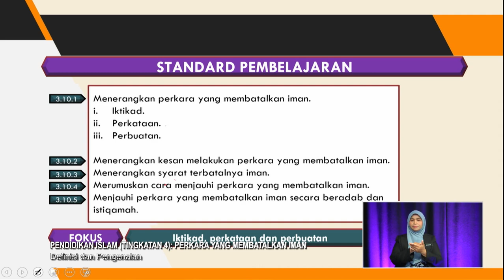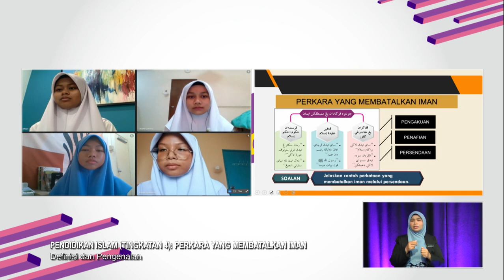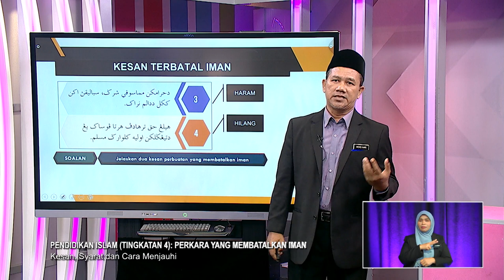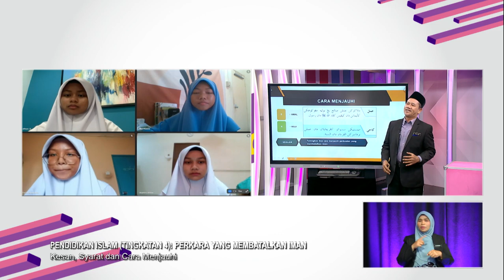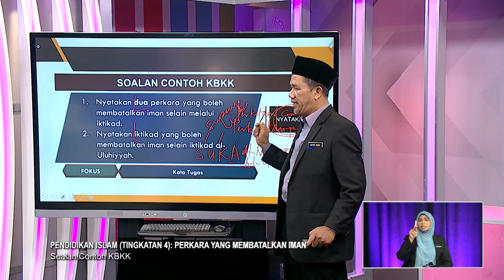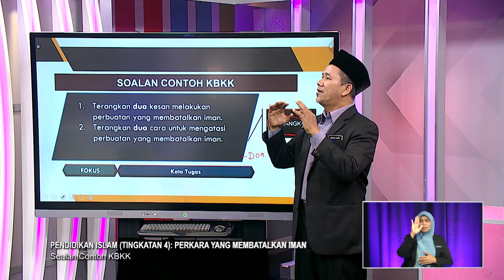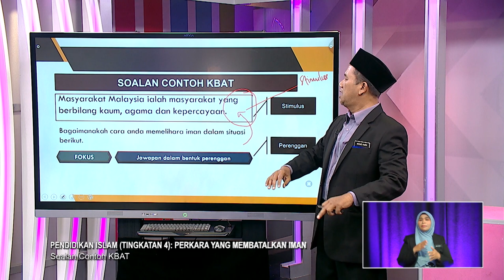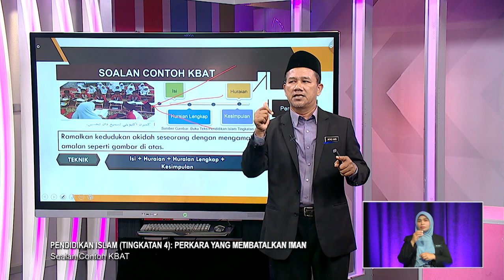DidikTV Sukses Spm 2022 Ep 70 Pend Islam Tingkatan 4 Perkara Yang Membatalkan Iman